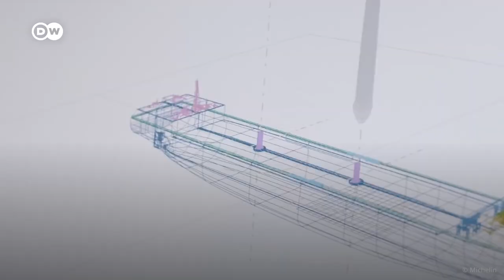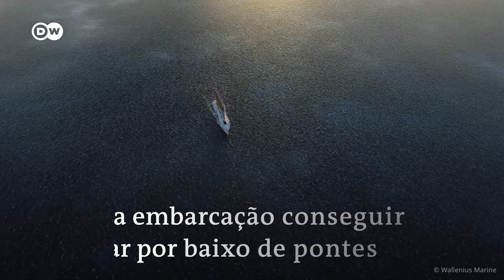Navios que usam a energia dos ventos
Estima-se que 80% de todas as mercadorias que consumimos são transportadas por via marítima. Agora, a indústria naval está procurando maneiras de aumentar a sustentabilidade por meio de métodos alternativos de geração de energia como o vento.